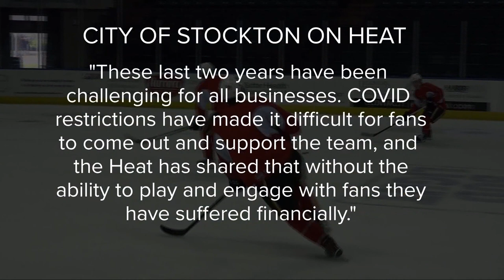Official: Stockton Heat hockey team leaves for Canada, but why?